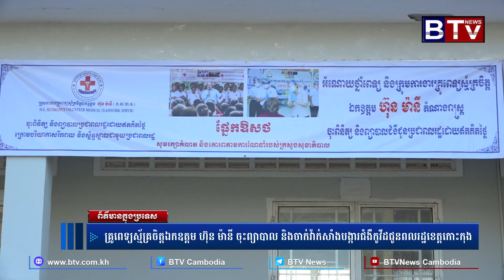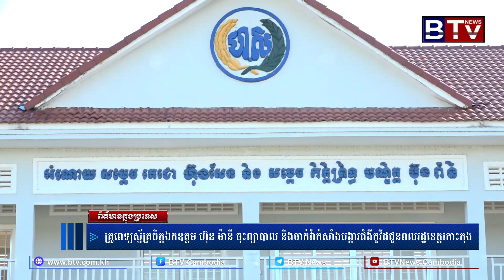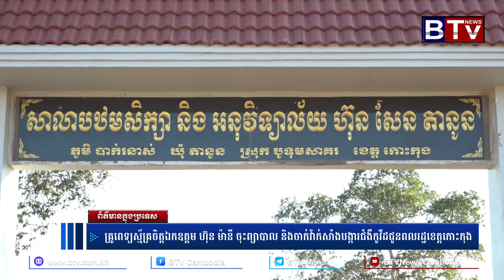គ្រូពេទ្យស្ម័គ្រចិត្តឯកឧត្តម ហ៊ុន ម៉ានី ចុះព្យាបាល និងចាក់វ៉ាក់សាំងបង្ការជំងឺកូវីដជូនពលរដ្ឋខេត្តកោះក